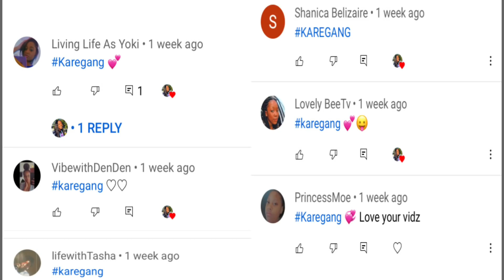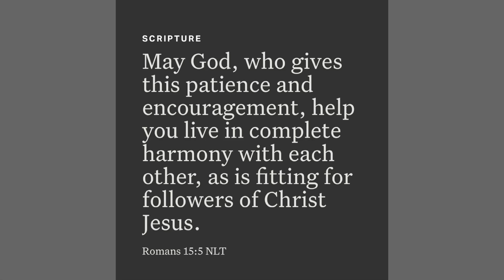BACK TO SCHOOL CLOTHING HAUL+try on| 2021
🍃Socials🍃